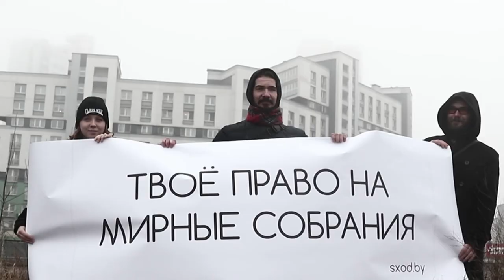Тваё права на мірныя сходы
Кампанія "За свабоду мірных сходаў" нагадвае, што сходы - гэта спарва кожнага і кожнай.
Далучайцеся да sxod.by